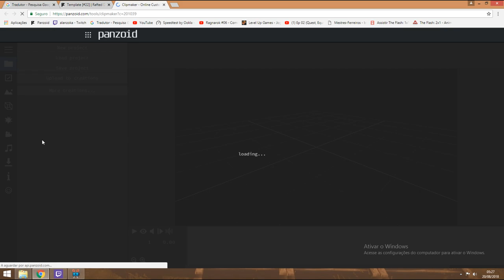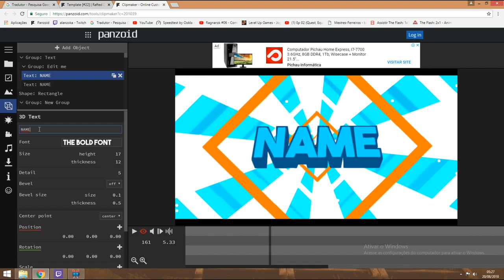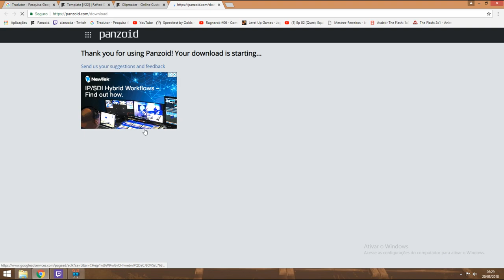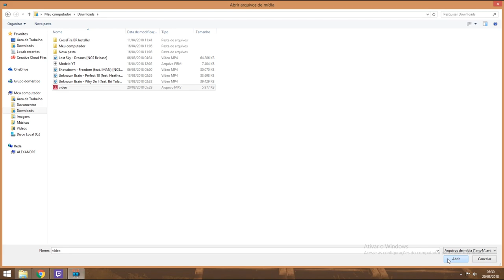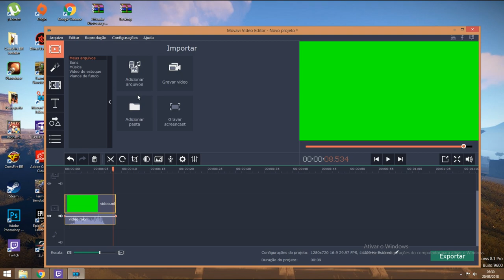Vídeo como fazer sua intro para canais de graça